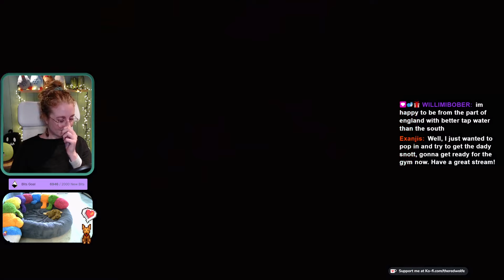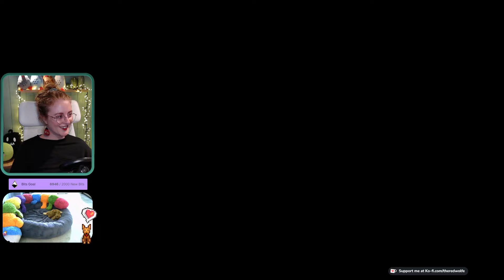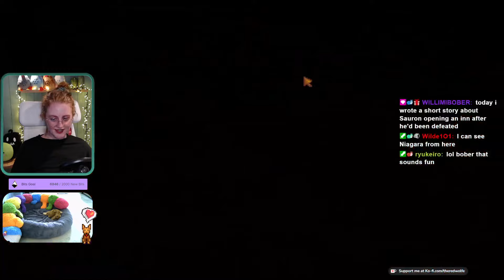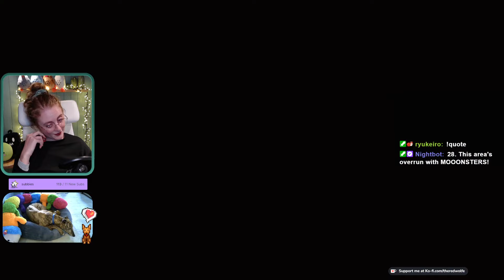Someone Take My Return Scepter Away 🪄 - Randomized Stardew Valley Ep10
Also, there was a lvl 11 hype train at the start of stream which is why we spun the wheel about 25 times this episode!

This mod, developed by Kaito Kid, turns Stardew upside down and inside out and is extremely customisable to your needs and playstyle. Since it’s my first time using it, I kept it relatively simple - our goal is to complete the community center! But can we do it with the utter chaos the mod brings?! Watch along on Twitch or catch up on the VODs here on YouTube to find out!